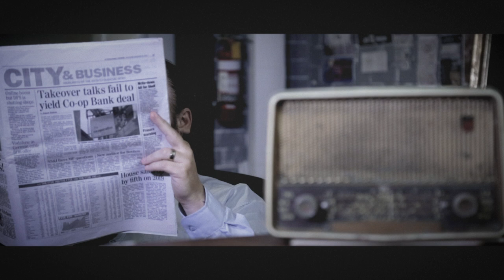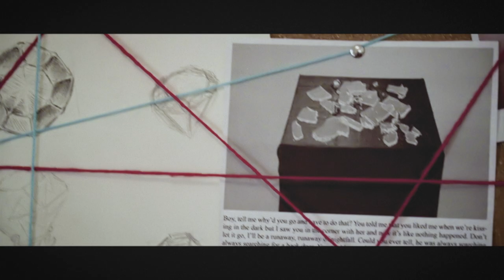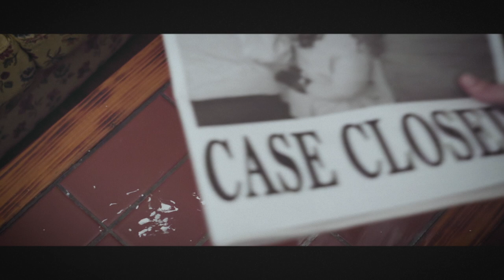The Huneez - Nightfall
New single 'Nightfall' OUT NOW!
Written by Kaitlin Lawler, Chad Steele, Paul Pozzacchio
Recorded and Produced by Adam Jordan at Main Street Studios

Music Video
Directed, Produced, Edited by Chad Steele

Starring:
Morgan McPherson
Jessie Trompp
Barney Rocks

DOP: Adam McKnight
Camera: Adam McKnight
Additional Cameras: Clare Corcoran, Chad Steele
Lighting: Adam McKnight
Production Assistant: Zali Sutinen, Kaitlin Lawler
BTS: Jake Sutinen, Chad Steele, Dylan Page, Matheson Edwards, Clare Corcoran
Production Designer: Chad Steele
Production Assistant: Zali Sutinen, Jake Sutinen, Adam Horvath, Dylan Page, Matheson Edwards, James Pozzar, Kaitlin Lawler, Paul Pozzacchio
Script Supervisor/Continuity: Zali Sutinen, Kaitlin Lawler, Paul Pozzacchio, Adam McKnight
Audio Technician/Boom Operator: Paul Pozzacchio
Colourist: Chad Steele
VO: Adam Olds
Special Thanks: Hayley Mandy, Adam Olds